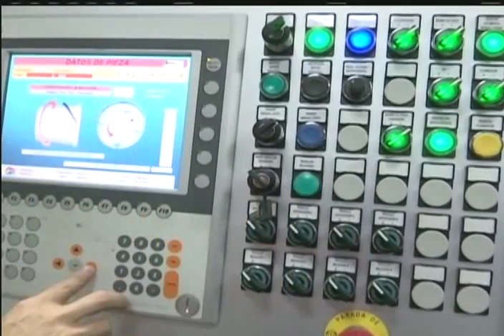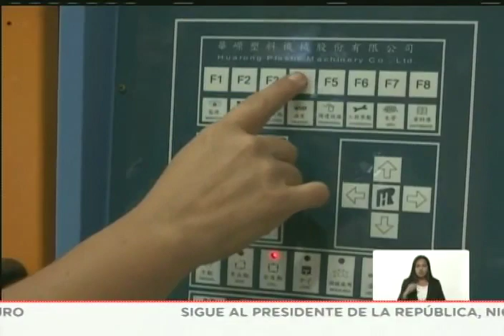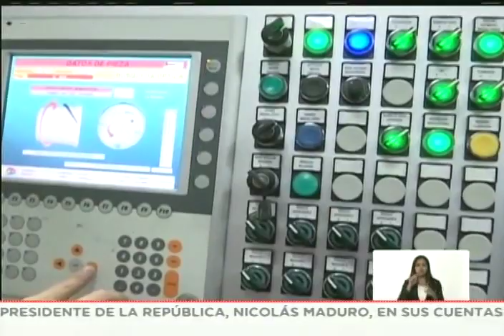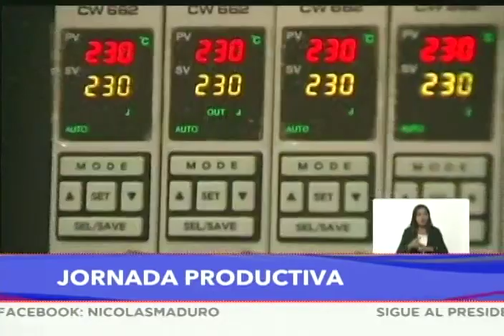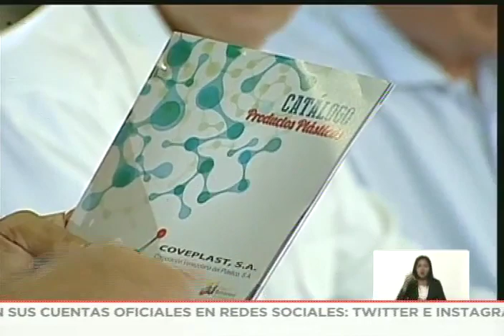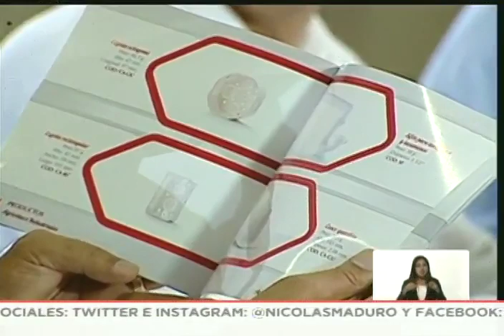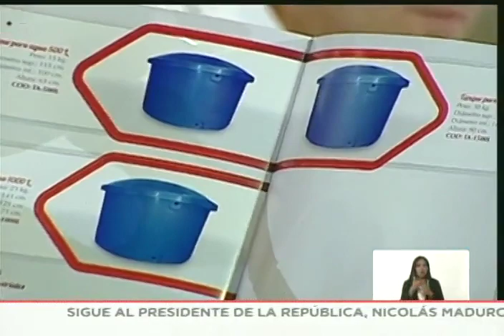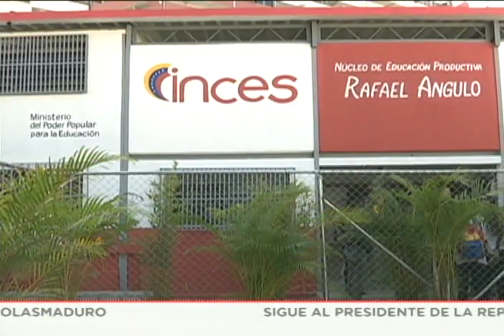Presidente Maduro en jornada de trabajo en Valles del Tuy, 22 de agosto de 2019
El Presidente de Venezuela, Nicolás Maduro, realiza una "jornada de trabajo para impulsar la capacidad industrial del país", en el Complejo Industrial Procesador de Plástico ubicado en Valles del Tuy, estado Miranda. Desde allí hace anuncios en torno al procesamiento de plástico, implementación de fibra óptica, 4G y 5G, lanzamiento del satélite Guaicaipuro y otras. 22 de agosto de 2019